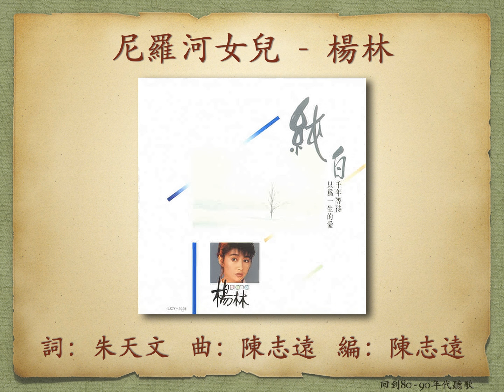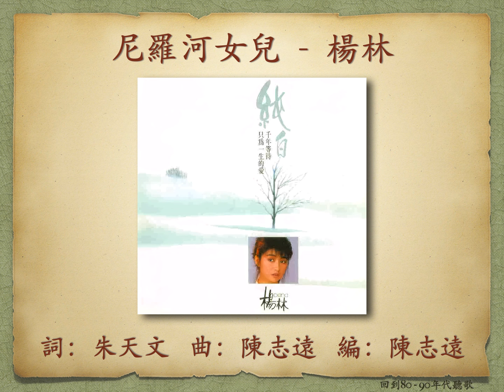尼羅河女兒 - 楊林【高音質｜動態歌詞】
尼羅河女兒

楊林《純白》專輯
1987年

作詞：朱天文　作曲：陳志遠　編曲：陳志遠

CYP 綜一唱片

電影《尼羅河女兒》主題曲

歌詞：
悠悠尼羅河　輕輕的召喚
我歲月塵埋的記憶
是千年不醒的睡蓮

靜靜的纏綿　緩緩的繾綣
你黃金一樣的容顏
是我們三生的約定

啊　時間的河流
可否爲我停止
我在浩瀚時空
只爲找尋一句愛情

尼羅的女兒　情緣在河底
古老的天空　傳來一聲嘆息

星星與人　相遇要億萬年

啊　時間的河流
可否爲我停止
我在浩瀚時空